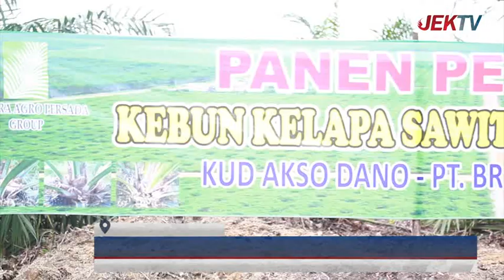(01/11/2021) PT BRAHMA BINABAKTI PANEN PERDANA SAWIT PROGRAM REPLANTING UMUR 2,3 TAHUN